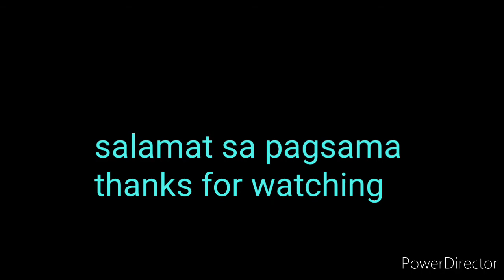Lipat muna kami.....nakakapagod😏😏😏